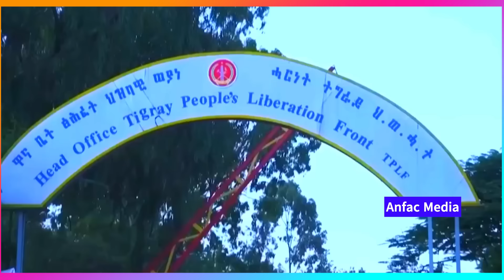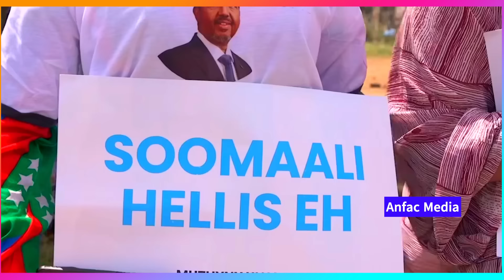Daawo Warkii Udanbeeyey Xiisaddii Somalia iyo itoobiya O Kasiidartay Kab Markii Maamul Kale Taageery